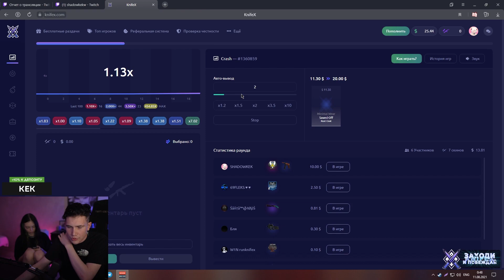видела макса без трусиков